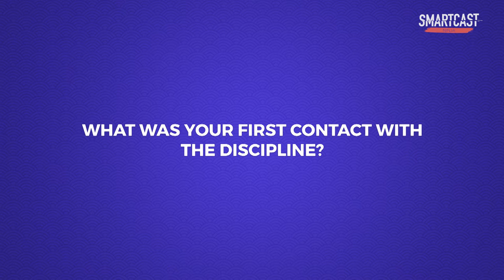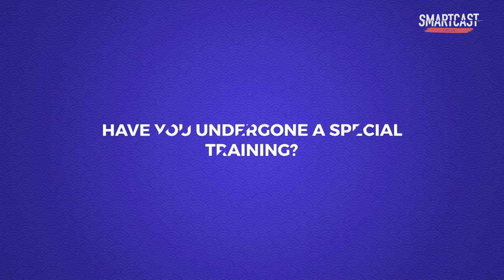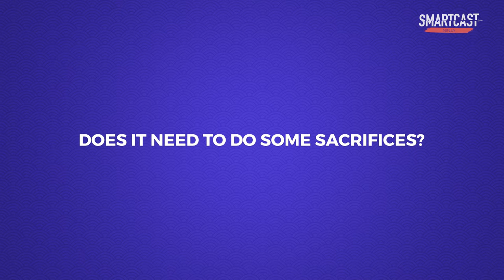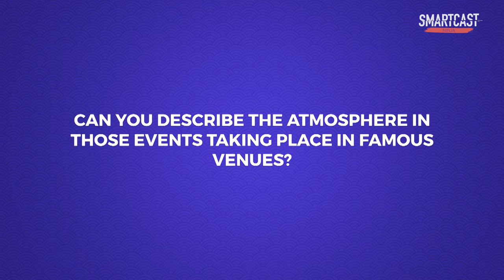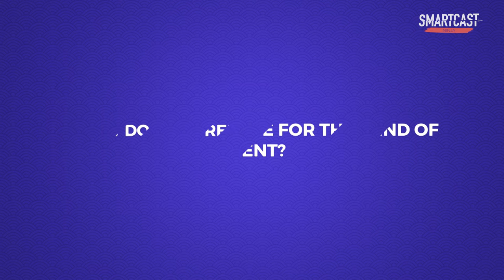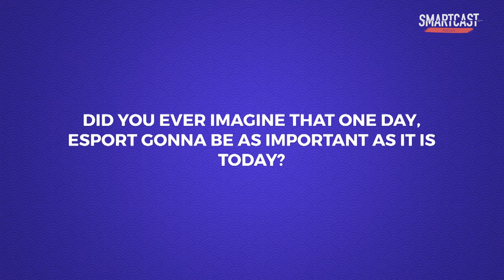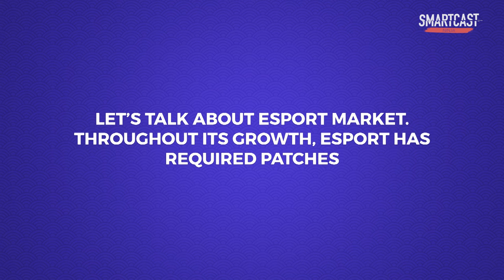SmartCast - Interview with Paul "ReDeYe" Chaloner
Il est l’un des visages les plus connus du sport électronique. Depuis bientôt 20 ans, Paul « ReDeYe » Chaloner continue d’exercer son métier avec passion. Rencontre.

SUIVEZ-NOUS !

Pendant notre voyage à la Gamescom, nous avons eu l’opportunité de pouvoir échanger avec l’un de ces monuments de l’e-sport. Paul Chaloner fait partie de ceux qui ont contribué à faire de la compétition du jeu vidéo le divertissement que nous connaissons aujourd’hui. Pas de repos pour la voix de l’e-sport. Quelques jours auparavant, il présentait le plus grand tournoi de l’année : The International. Le jour où nous l’avons rencontré, il animait le championnat d’Europe d’Heroes of the Storm.